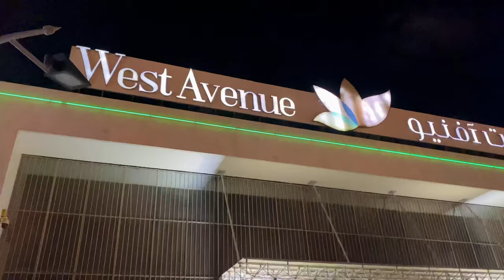ഞങ്ങളുടെ ഒരു മനോഹരമായ ദിവസം ✨| DAY IN OUR LIFE MALAYALAM